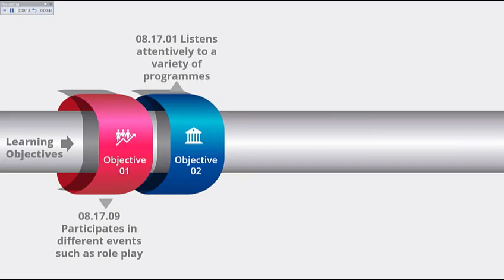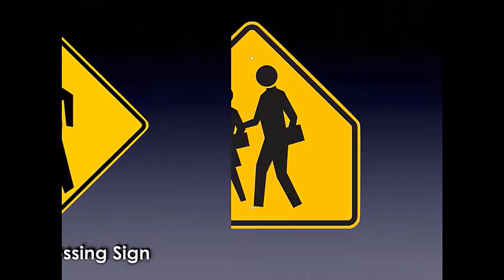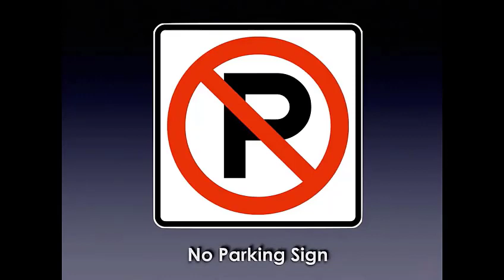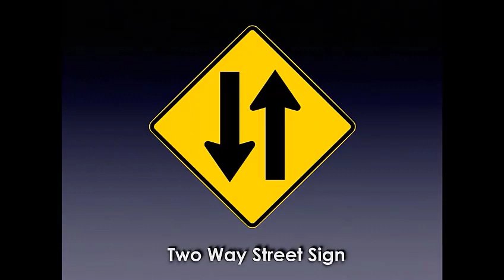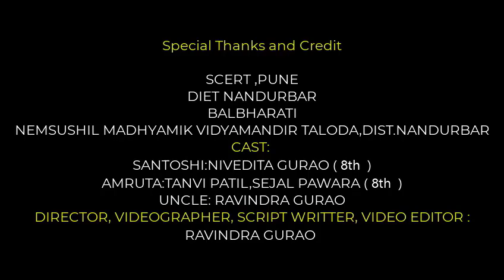Live English 8th std Road safety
Mobile I use
The Mic I use
# The Green Curtian I use
The Laptop i use
The Products i trust
You can support may channel to join so i can improve this channel in better way..:
ICT Master
Ravindra Gurao
Ramkrishna Vivekanand Foundation
Nemsushil Vidyamandir Taloda
# Make a website in a very law budget Hosting

i will support you if you need any help;